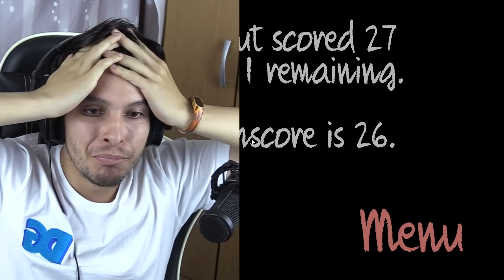COMO COPIAR EN CLASES CON UNA MAESTRA CREEPY !! OMG - La Maestra (Horror Game) | DeGoBooM